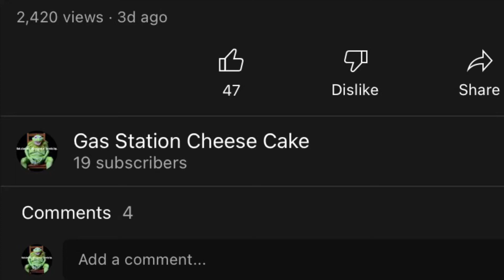Thank you so much!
This could not be achieved with out all of you!